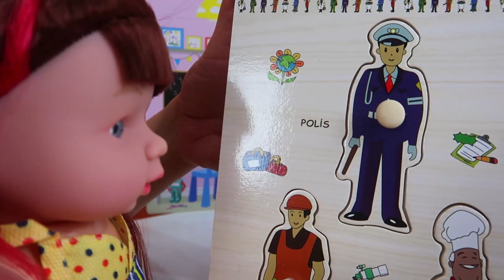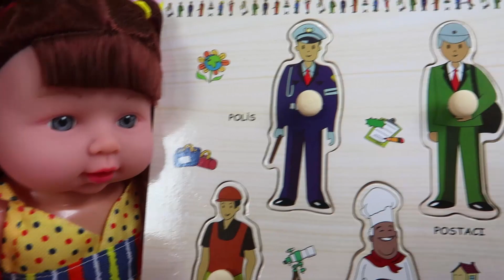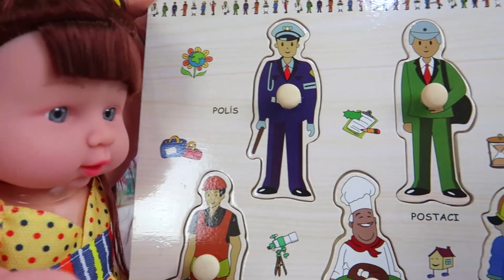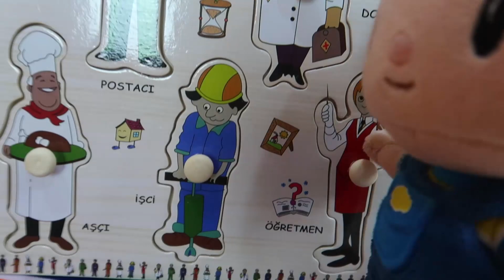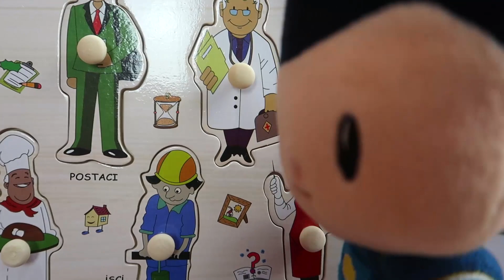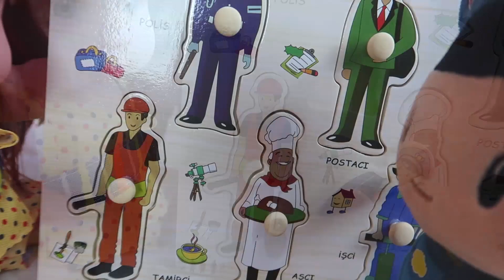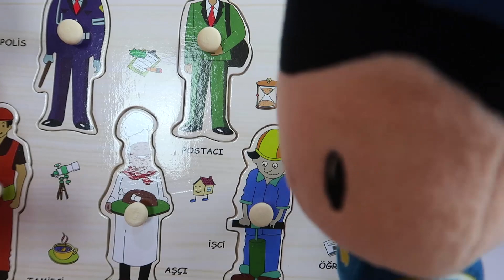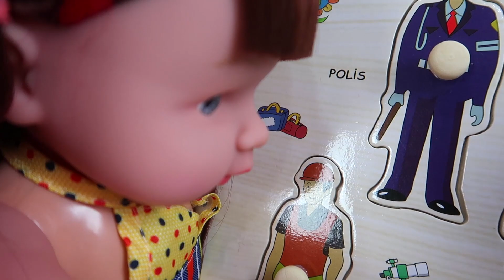Elif ile Pepee ile Meslekleri Öğreniyorum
Çocukcuk kanalında en yeni çocukvideosu! Evet arkadaşlar bugün ki maceramızda Elif ile Pepee mesleri öğreniyor! çizgifilm tadında ğitici çocuk videosunda pepee ve elif ile mesleri tanıyoruz. Okul öncesi çocukların mesleklerini öğrenmeleri için yardımcı oluyoruz, hem eğleniyoruz hemde öğreniyoruz!

Daha fazla kız ve erkek çocuk videoları izlemek için lütfen aşağıdaki linklere tıklayınız;